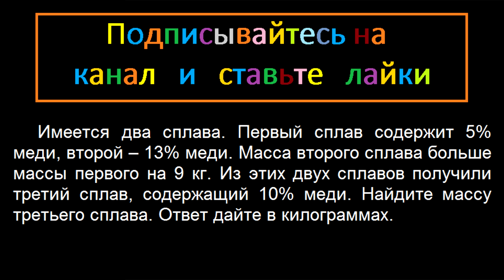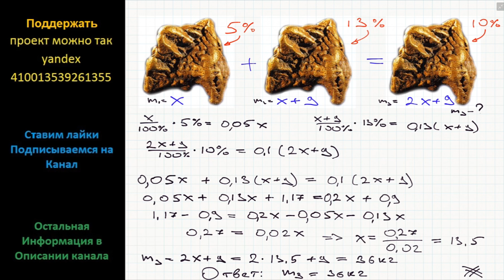Математика Имеется два сплава. Первый сплав содержит 5% меди, второй – 13% меди. Масса второго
Математика Имеется два сплава. Первый сплав содержит 5% меди, второй – 13% меди. Масса второго сплава больше массы первого на 9 кг. Из этих двух сплавов получили третий сплав, содержащий 10% меди. Найдите массу третьего сплава. Ответ дайте в килограммах.

ЕГЭ вариант 205 подробное решение задание 11 математика модуль Алгебра